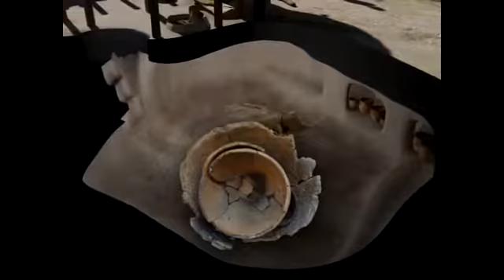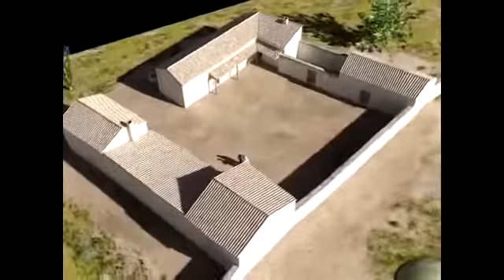Marroquíes Bajos, Jaén.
(Excavaciones arqueológicas en el solar de la futura Ciudad de la Justicia).